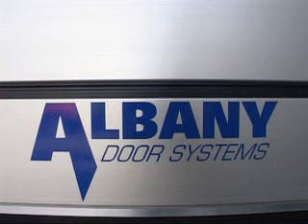RapidRoll 3000 med Autoliv